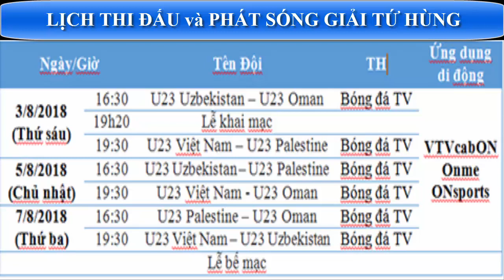Lịch thi đấu và phát sóng giải tứ hùng của U23 Việt Nam